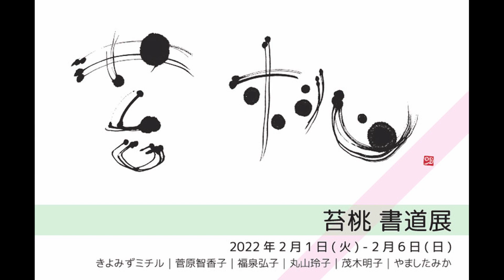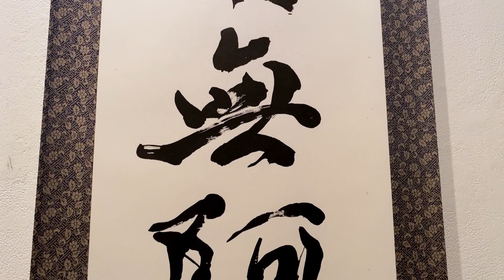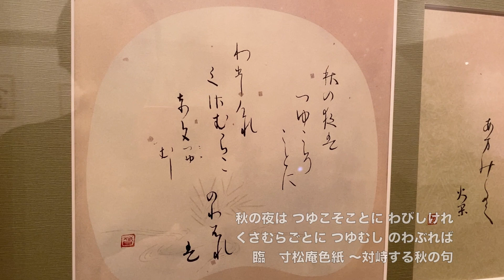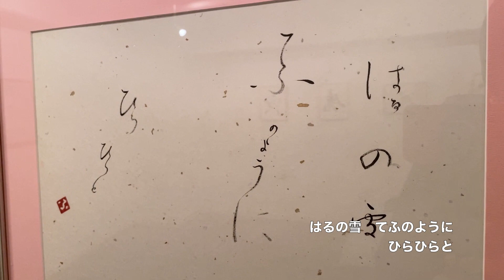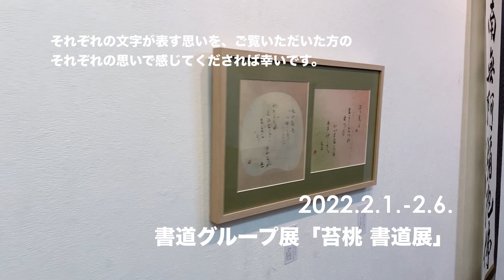書道グループ展「苔桃 書道展」【アートコンプレックスセンター】202202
書道グループ展「苔桃 書道展」

苔桃書道教室は、ACTで月2回・金曜日に行っているワークショップです。
普段は楷書、行書、草書、仮名、硬筆の臨書を中心に練習に励んでいます。

今回の展覧会では、その練習を軸に"書きたい文字"に焦点をあてました。
発案はメンバーの思いからです。普段の練習の中から出た"楽しい、書きたい、展覧会やろう" を体現した形になりました。

それぞれの文字が表す思いを、ご覧いただいた方のそれぞれの思いで感じてくだされば幸いです。

講師　茂木明子

■ 会期
2022/2/1(火)-2/6(日)
11:00-19:00 ※最終日は17:00まで

[苔桃書道教室開催！]
日時：2/4(金) 13:00～15:00
体験教室もおこなっております。
手ぶらで参加可能です。是非お越し下さい。

■ 会場
160-0015 東京都新宿区大京町12-9 2F ACT1

■ 入場料　無料

■ 出展作家
きよみずミチル｜菅原智香子｜福泉弘子｜丸山玲子｜茂木明子｜やましたみか